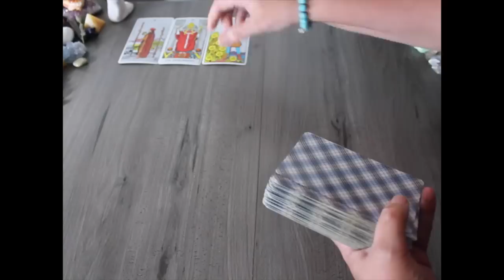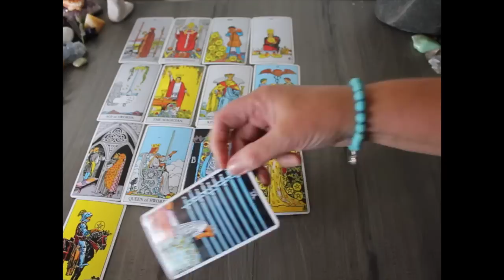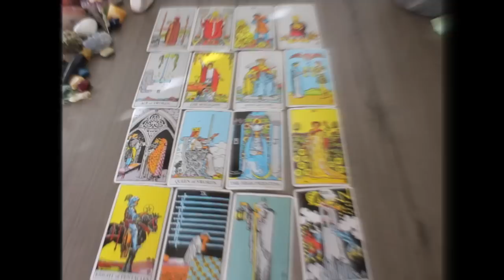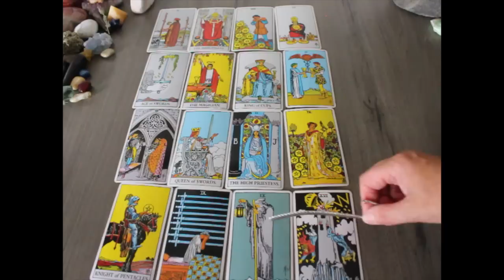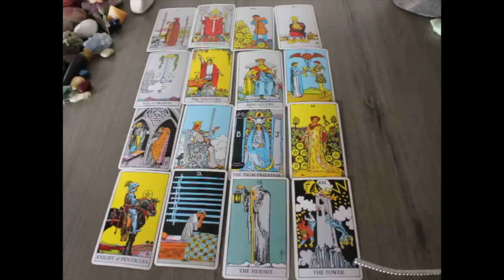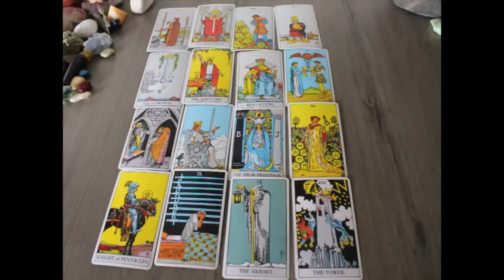PISCES, MONEY MONEY ! MAY TAROSCOPE READING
PISCES AND MONEY MAY TAROSCOPE 2016
Pisces May Love and Money
Pisces may reading for the soul
Kia Ora everyone,

thanks for joining me for your May tarot reading
This is an extensive and close up look into the moth, using the traditional Rider waite deck, and a very traditional format for the reading.

wishing you all a wondrous May ahead.

Thanks for subbing, liking and commenting.

Chris